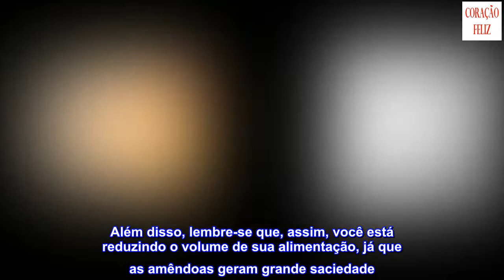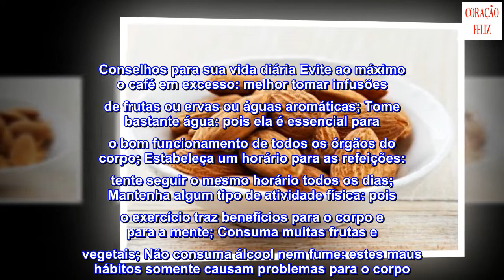11 alimentos que podem ajudar a combater a ansiedade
11 alimentos que podem ajudar a combater a ansiedade